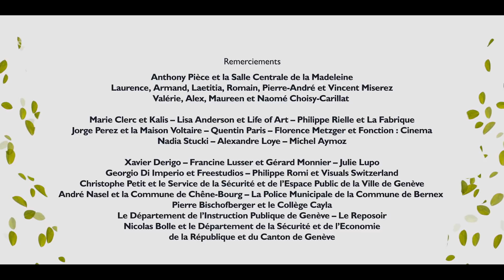Love in Progress : "Just a little bit" (S01E02)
Available English subtitles!

With : Evann De Sousa (Camillio), Rodolphe Spoorenberg (Clément), Léa Simioni (Vanessa), Hervé Zumbach (Nathan),
Django Allal (Jeune homme au ballon), Morgane Herbez (Sophia), Ilona Cano Perez (Justine)
A web series Produced, Directed & Edited by Mikaël Ivan Roost
Script by Abderrahmane Bekiekh & Mikaël Ivan Roost
Director of Photography : Ludovic Matthey
Production Manager : Jean-Marie Gindraux
First Assistant director : Yann Toderi
Second Assistant director : Monya Ghabantani
Sound by David Puntener
Sound mixing by Laurent Vonlanthen
Production design by Vanessa Carlino
Costumes by Ayelen Gabin Portmann
Motion graphics design by Christophe Delfosse
Color grading by Boris Rabusseau